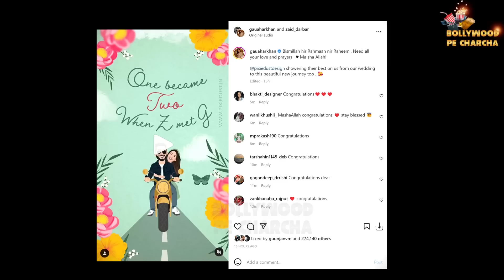👶39 Year Old Gauhar Khan And Husband Zaid Darbar Announce The Arrival Of Their First Baby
39 Year Old Gauhar Khan And Husband Zaid Darbar Announce The Arrival Of Their First Baby